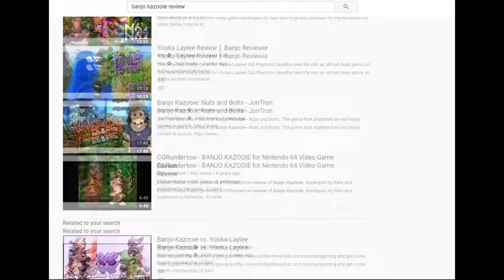Kiwikatgamer Reviews: Jak and Daxter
Hey, it's me, the Kiwikatgamer. Join me as I review Jak and Daxter and attempt to change my formula by not writing in any jokes.